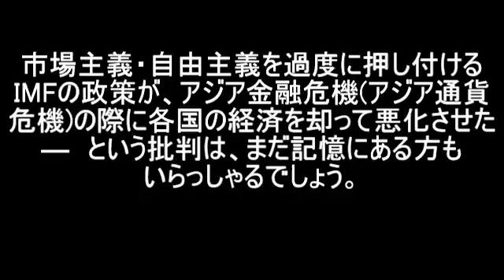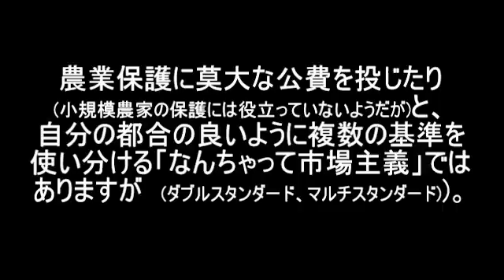IMF新専務理事選出について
ブログ(ハンゲ or アメブロ )に投稿した記事を、ほぼそのまま転載します。
記事中に出てくるWEBサイトのURL：時事 / 毎日 / 産経① / 産経② / ロイター